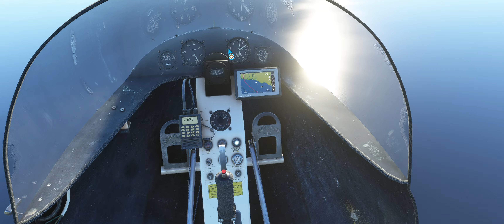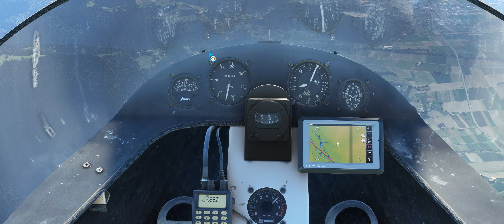Microsoft Flight Simulator ANTS AIRPLANES Austflight Drifter A 582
ANT'S AIRPLANES
Austflight Drifter A 582